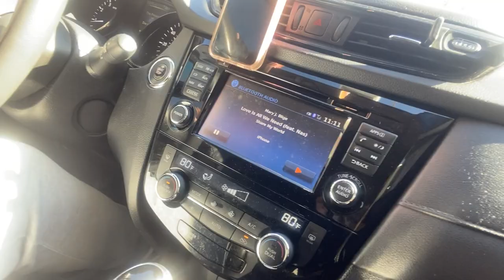New Homecoming Vlog Coming Soon!